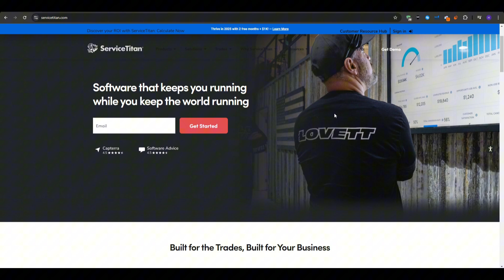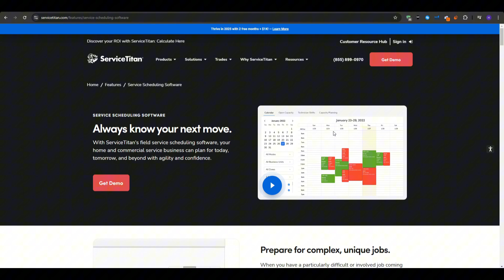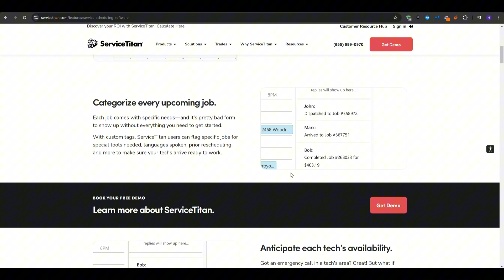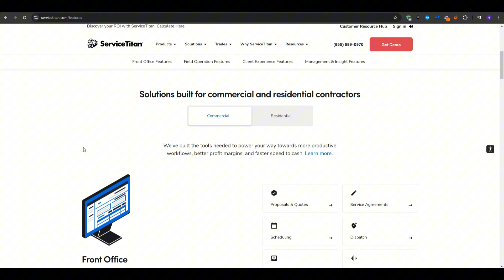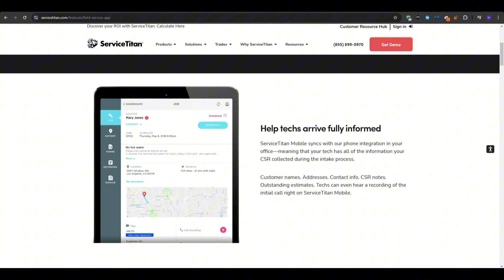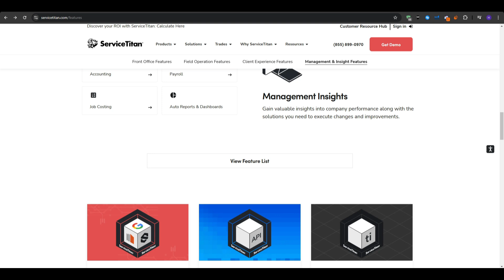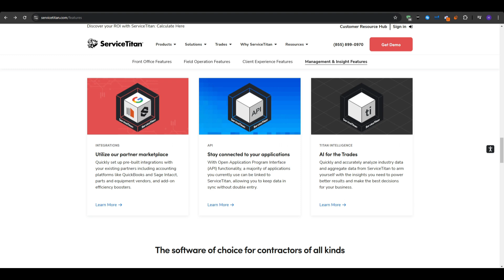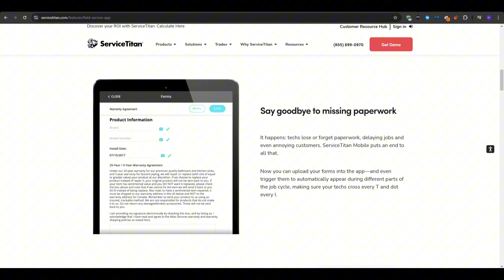How To Use ServiceTitan (2026) | ServiceTitan Tutorial + Review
In this video I'll show you how to use ServiceTitan.

So if you want to start using ServiceTitan for your business, then this is the perfect tutorial and review for you!